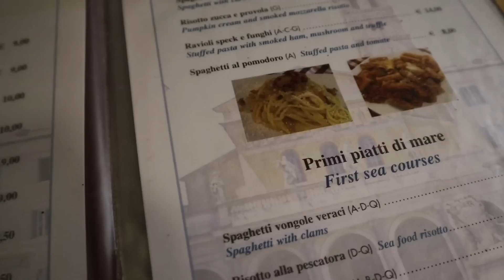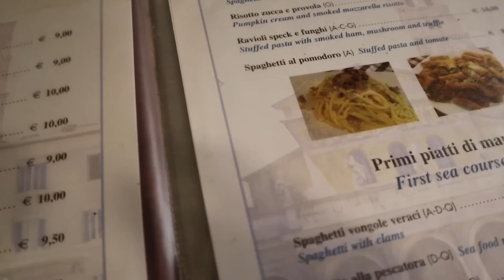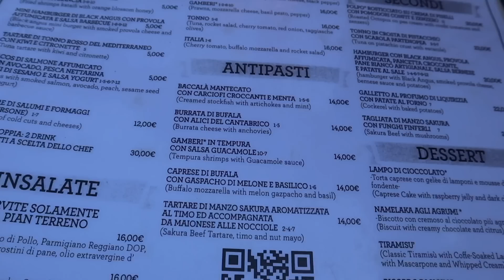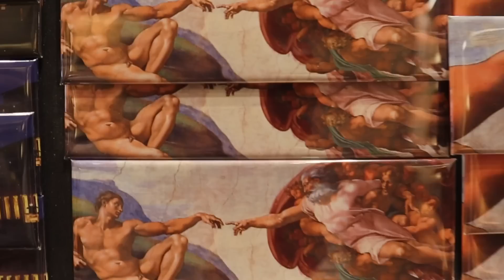TRAVEL VLOG: OUR NEXT STOP ROME, ITALY!! * LIVING MY LIZZIE MCGUIRE MOMENT*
Hey babes! I hope you all enjoyed todays video!

ABOUT ME: If you are new to my channel I would love to share a little about myself! Hi my name is Blanca Evette I was born and raised in Stockton, Ca. Currently making Los Angeles my new home 🤍 I’m Mexican/American my parents are originally from La Presa, Michoacán! S/o to all my Latinas. My birthday is July 31st yes I’m a summer baby and a proud Leo! Rawrrrrr! Lol
Here on my channel you will find a little bit of everything from mommy videos ( I’m a proud mommy to a beautiful baby boy named Maximiliano and a beautiful baby girl named Camila), Makeup Tutorials, Cooking videos , Challenges & everyday fun with the people who mean the most to me!